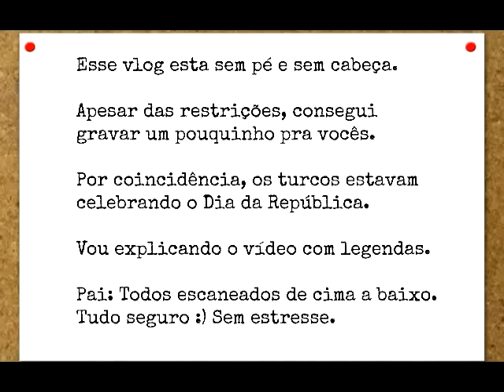VLOG NA CAPITAL DA TURQUIA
Vlog sem pé e sem cabeça em um shopping de Ankara, capital da Turquia.

★ ASSINEM O CANAL PARA MAIS VIDEOS ★

CONTACTEM OS PATROCINADORES DO CANAL E INFORME-SE DAS VANTAGENS DE SER UM ASSINANTE.

LEVANTE TOURS - Para maiores informaçoes sobre sua viagem a Turquia consulte/Este video es patrocinado por LEVANTE TOURS. Para mayores informaciónes sobre su viaje a Turquía consúlteno:

GAROTA DE LONDRES | MARY KAY Para maiores informaçoes sobre compras consulte (DESCONTO PARA SEGUIDORES DO SOBREVIVENDO NA TURQUIA)/Este video es patrocinado por GAROTA DE LONDRES. Para mayores informaciónes sobre su compra consúlteno: